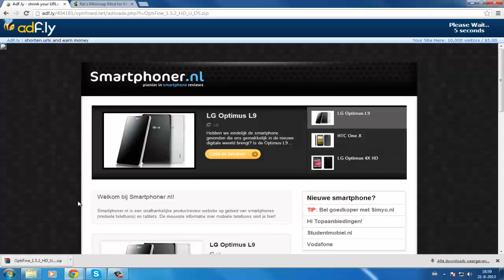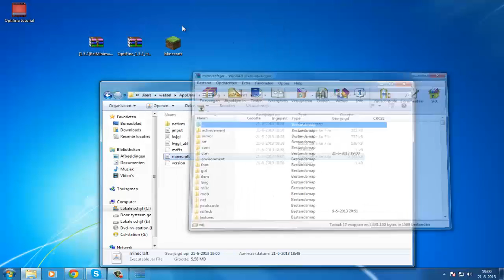Minecraft tutorial! Hoe installeer ik reis minimap?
Vandaag een tutorial hoe je rei's minimap installeerd.
Hoop dat het jullie helpt

Downloads:

Rei's minimap: Zoek voor laatste versie op google.